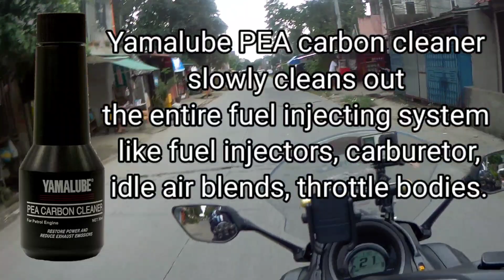AYAW MO PA MAG PA F.I CLEANING BAKA ITO RIN SAGOT SA TANONG MO| NMAX YAMAHA CARBON CLEANER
Ayaw mo muna mag pa F.I cleaning baka ito rin sagot para sa tanong mo.
Yamaha carbon cleaner.
Yamalube PEA carbon cleaner slowly cleans out the entire fuel injecting system like fuel injectors, carburetor, idle air blends, throttle bodies.